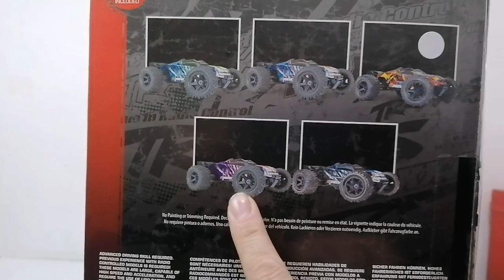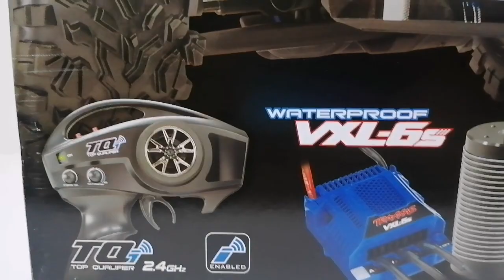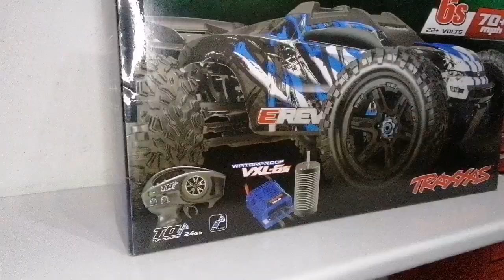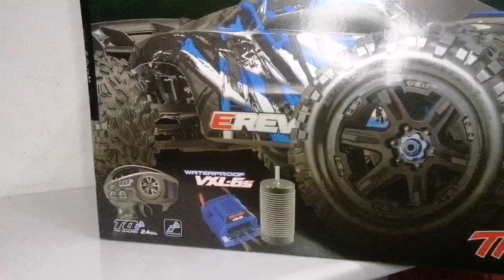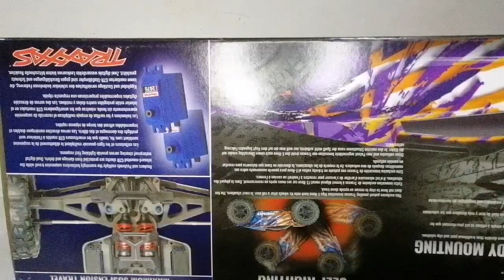Traxxas E-Revo Vxl 2.0 Brushless 6s. Unboxing y Review.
Aquí traemos hoy el traxxas erevo 2.0 1/10 Vxl 6 s. Este truggy de la mano de esta gran marca y en estos  colores tan llamativos como es el solar flake.